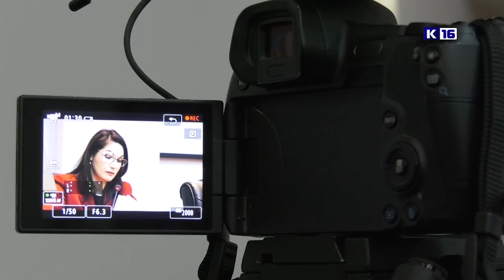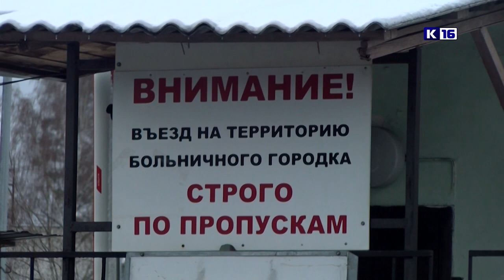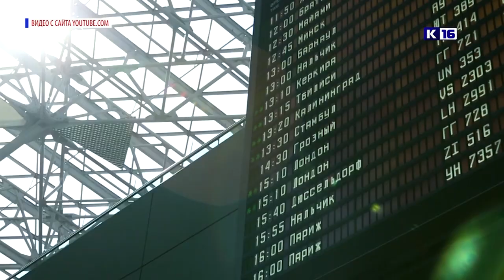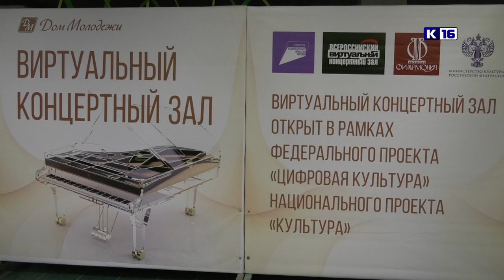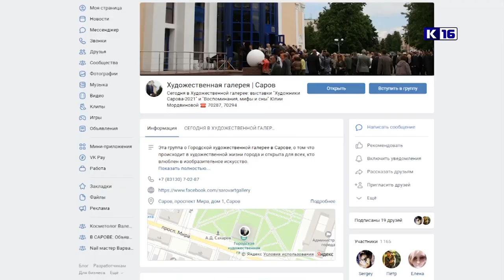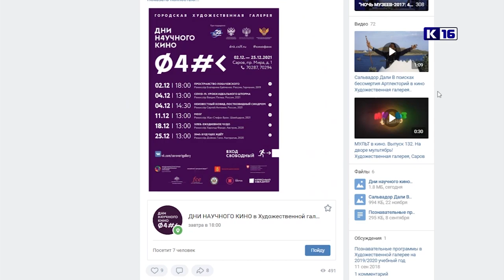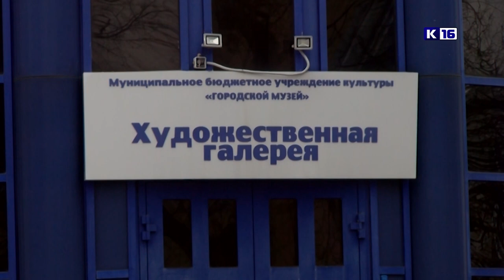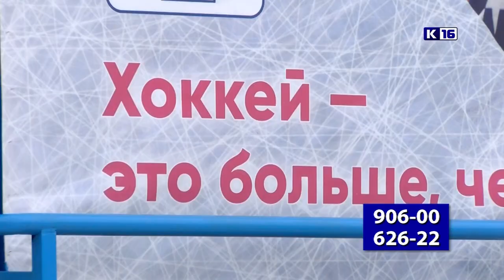Новости Сарова 01.12.2021